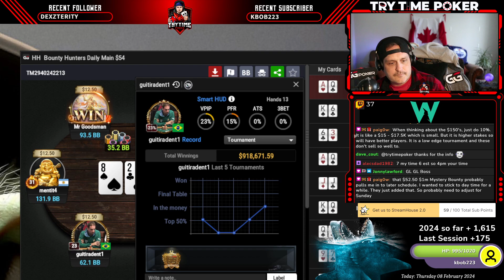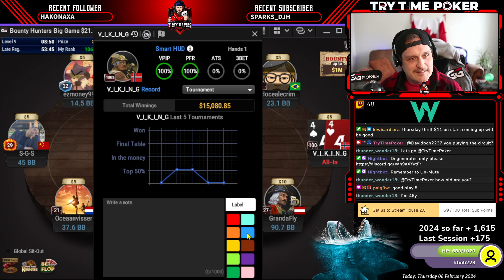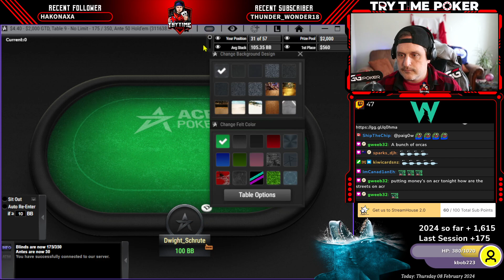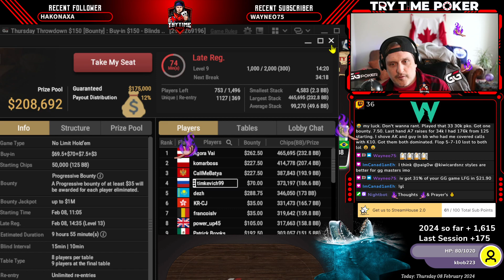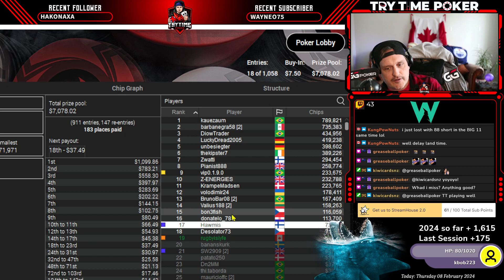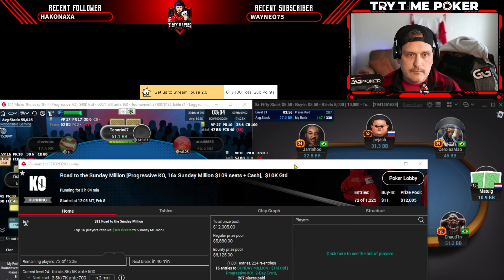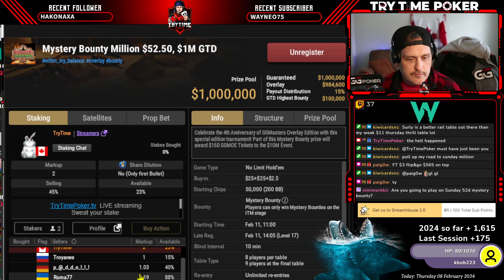Poker in Edmonton - 16/30 Day Super Challenge - VOD 231